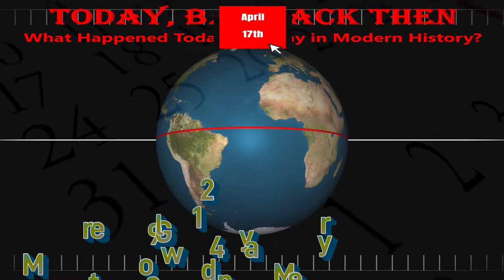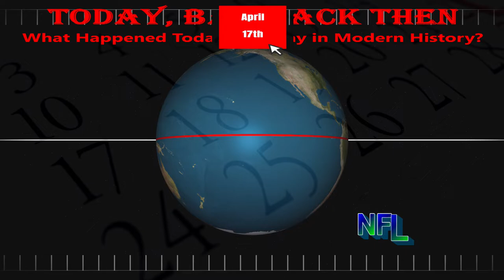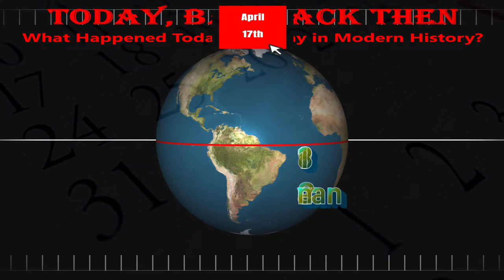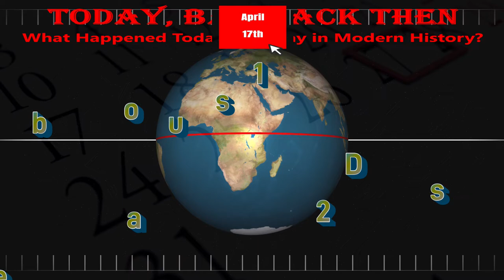Today, Back Then / What Happened on This Day? / April 17